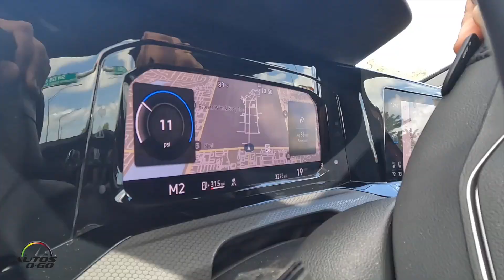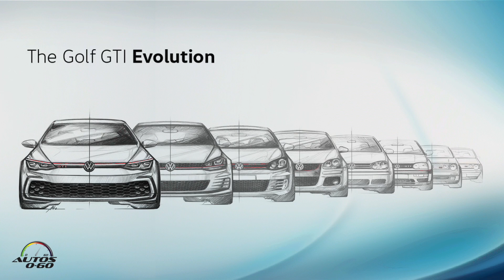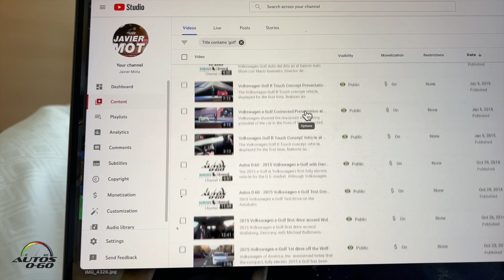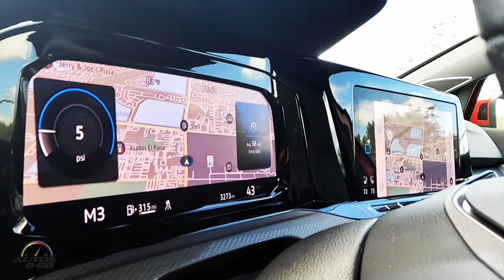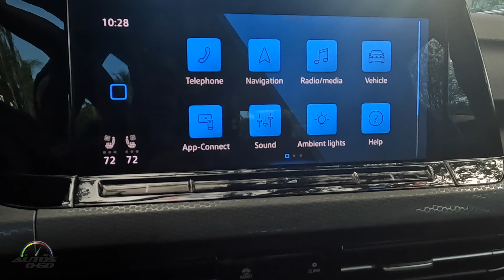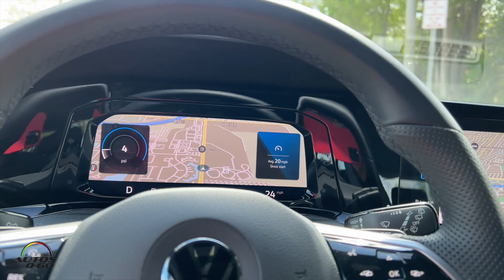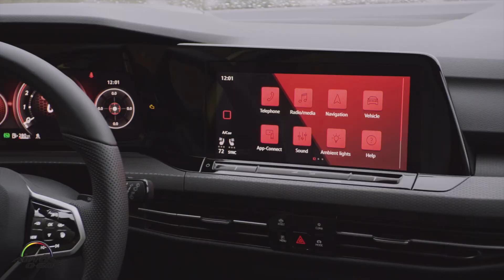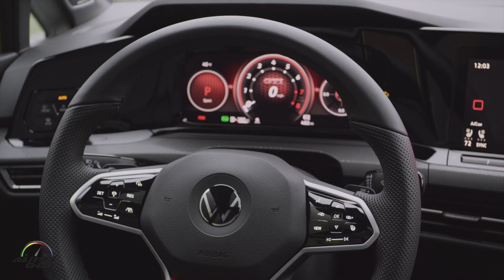Volkswagen Golf GTI 2022; el auto que me compraría hoy sin lugar a dudas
El nuevo Golf GTI: una potencia de alto rendimiento con la tecnología a la altura

 El Mk8 Golf GTI impulsado por una versión actualizada del motor EA888 de 2.0 litros, que produce 241 hp y 273 libras-pie de torque, combinado con una transmisión manual de 6 velocidades o DSG® de 7 velocidades.

La suspensión deportiva reconfigurada y los nuevos ajustes de dinámica del vehículo, junto con el diferencial estándar de deslizamiento limitado con detección de torque, mejoran el manejo.

La nueva arquitectura electrónica mejora el interior con Digital Cockpit Pro estándar de 10,25 pulgadas, interfaces táctiles e iluminación ambiental de 30 colores.

El paquete estándar de asistencia al conductor IQ.DRIVE® incluye control de crucero adaptativo, asistencia de carril, asistencia de viaje y asistencia de emergencia (solo DSG).

MSRP comienza en $ 29,880